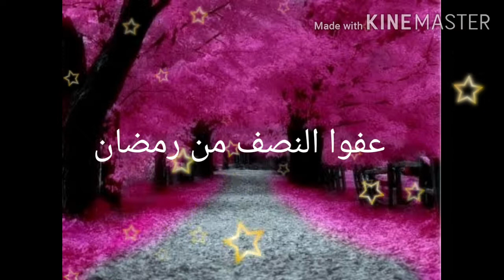الصيحة المرعبة في رمضان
اللهم صل على سيدنا محمد وعلى آله وصحبه وسلم تسليما